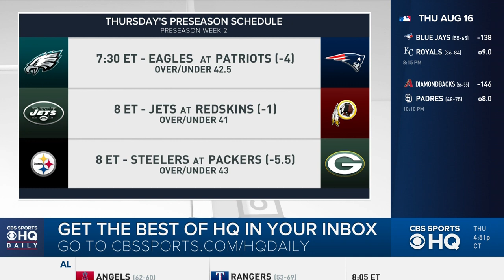Cowboys vs. Bengals odds: NFL Preseason Week 2 picks by expert who's 13-6 on Dallas games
The Cowboys host their first preseason game of the year on Saturday at 7 p.m. ET against the Bengals. Dallas is a three-point favorite, the same as where the line opened, while the Over-Under, or total number of points Vegas thinks will be scored, is 42, up one from the opener. Dallas dropped its first preseason game to the 49ers, 24-21, despite jumping out to a two-touchdown lead in the second quarter. The Bengals beat the Bears in a 30-27 thriller, scoring the go-ahead TD with two minutes left.

Before locking in your Cowboys vs. Bengals picks, listen to what SportsLine expert Emory Hunt has to say. Hunt is the founder and CEO of Football Gameplan, which has been supplying analysis of all levels of football since 2007. The former running back joined SportsLine in 2016 and has provided his followers with winning seasons in both college and pro football.

We can tell you Hunt is leaning Over, but he has a stronger selection on the side, which he's sharing over at SportsLine. Hunt has a proven track record with these clubs, posting a 13-6 mark in pointspread picks involving the Cowboys, so you'll want to see his pick before locking in your own.

Hunt knows Cowboys backup QB Cooper Rush was brilliant last week, completing 15-of-23 passes for 145 yards and a touchdown versus the Niners. That gives him seven TDs against zero INTs in two years of preseason action.

Dallas also got a strong effort from rookie running back Bo Scarbrough, who led the team with 33 yards rushing and had a one-yard score, the Cowboys' second of the day. Scarbrough also showcased his versatility, hauling in a pair of receptions. Dallas' lead back, Ezekiel Elliott, didn't play.

But the Bengals looked surprisingly potent in their opener after finishing dead last in offense last season. Andy Dalton threw for two touchdowns, Jeff Driskel staked his claim to the No. 2 job over Matt Barkley, and Joe Mixon and John Ross flashed their explosiveness. Cincy even pulled off a fake punt in the 30-27 win. With Marvin Lewis on the hot seat, the Bengals are determined to start fast in 2018.

Driskell went 10-for-15 for 140 yards and a score, while the always-potent A.J. Green had two catches for 48 yards with a long of 26. The Bengals' defense also had five quarterback hits, two interceptions, and a fumble recovery.

Hunt has dissected this matchup and identified the critical X-factor that he knows will determine the outcome, and his pick is only available at SportsLine.

Fan takes Dez Bryant's insult to next level by wearing 'Snake' Lee jersey to Cowboys-Bengals preseason game

Sports fans are a quick bunch.

Only three weeks after former Dallas Cowboys wide receiver Dez Bryant went on a Twitter rant against his former team as well as some former teammates, a Cowboys fan showed up at Dallas' first preseason game at home this season donning a custom jersey featuring Bryant's new nickname for linebacker Sean Lee.

Bryant referred to Lee as a 'snake' in one of his many negative tweets toward members of the Cowboys organization.

"I love Dez and I want the best for him," Lee said when asked about the tweets a few weeks ago. "To be honest with you we did butt heads because I wanted Dez to be more accountable to his team and his teammates. And to be honest with you, a lot of the team felt that way. I think he needs to look at himself and hold himself accountable."

Lee, held off the field for the early part of training camp, saw his first preseason action Saturday night against the Cincinnati Bengals.